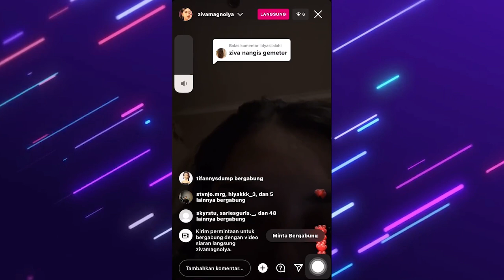Ziva Magnolya Nangis Kejer di Live IG Minta Pertolongan, Cowoknya Lancang?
VIVA - Ziva Magnolya kedapatan menangis kejer saat sesi live Instagram pada Minggu, 30 Oktober 2022 dini hari. Hal itu kemudian mengundang rasa penasaran netizen. Terlebih, kakak Ziva menunjukkan adanya keterkaitan kekasih Ziva dengan masalah tersebut. Lantas, apa yang terjadi pada Ziva? (RP-DRP-SW)